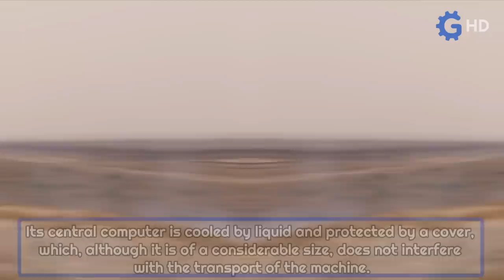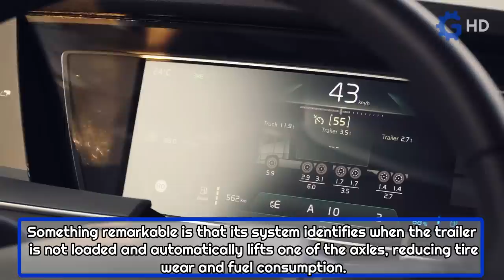NEXT GENERATION TRUCKS & TRACTORS YOU PROBABLY DIDN'T KNOW ABOUT ▶MACHINERY TRANSFORMATION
NEXT GENERATION TRUCKS & TRACTORS YOU PROBABLY DIDN'T KNOW ABOUT  ▶
MACHINERY TRANSFORMATION